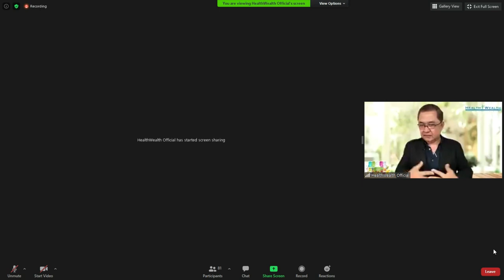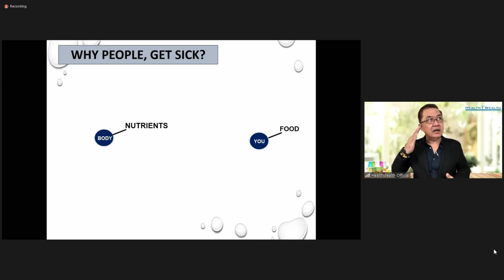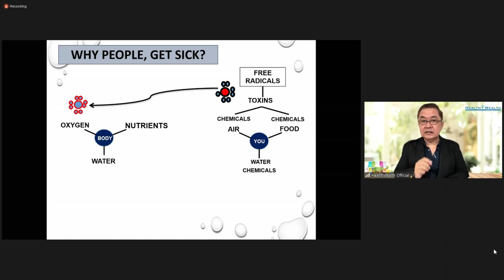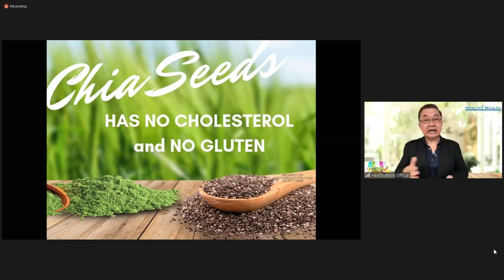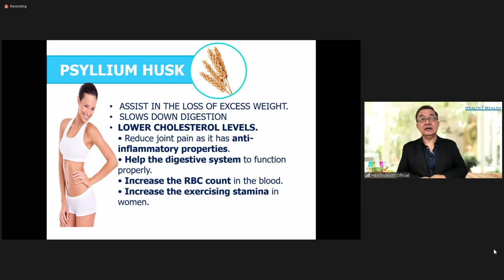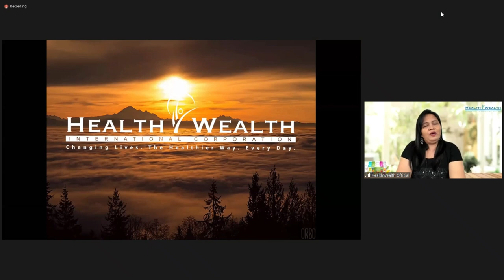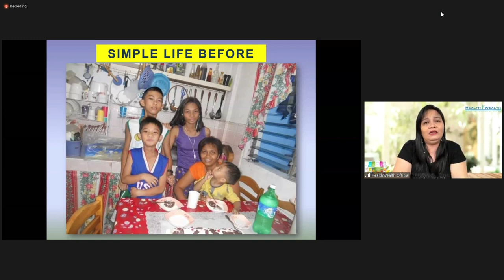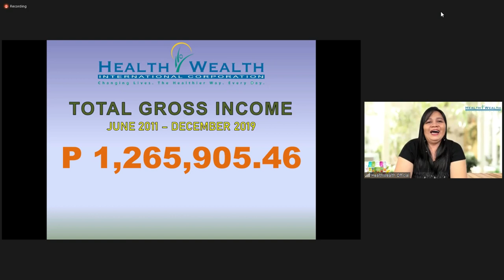HEALTH WEALTH GREEN BARLEY PRODUCT PRESENTATION BY MR WARREN TORRES SEPT 16 2020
Ang video na ito ay tungkol sa  HEALTH WEALTH GREEN BARLEY PRODUCT PRESENTATION BY MR. WARREN TORRES SEPT 16, 2020, siya po ay isa sa official speaker ng Health Wealth International Corporation.

Medyo mahaba po ang video pero kung may isang part lang kayo na nais panoorin, i click nyo lang po sa time stamp dito sa description para hindi po kayo matagalan na makapunta sa part na gusto ninyong panoorin.

00:00 - Greetings from host.
01:45 - Why choose Executive Entrepreneur package?
02:48 - Ano ang tunay na dahilan ng pagkakasakit ng tao?
03:01 - Importance of product orientation.
03:41 - Speaker's introduction to himself.
04:28 - Company introduction.
06:03 - Introduction of company president.
09:00 - Why people get sick?
24:31 - Complete nutrition and detox program offered by Health Wealth International Corp.
25:35 - Health Wealth Green Barley Tropical flavor
27:04 - Vitamin contents of Health Wealth Green Barley Tropical flavor
28:18 - Green barley's powerful enzymes
30:33 - Health Wealth Chia Fruit punch
34:05 - Benefits of Chia seeds
35:13 - Benefits of L-Carnitine
35:52 - Health Wealth Dragon Fruit
36:10 - 10 Amazing benefits of dragon fruit
38:42 - Health Wealth Beauty products
38:03 - Health Wealth Glow Barley
42:15 - Health Wealth Glow Lite and Fit
47:58 - Human system will receive complete nutrients by taking Health Wealth Green Barley
51:50 - Testimony from Ms. Leah Caliboso